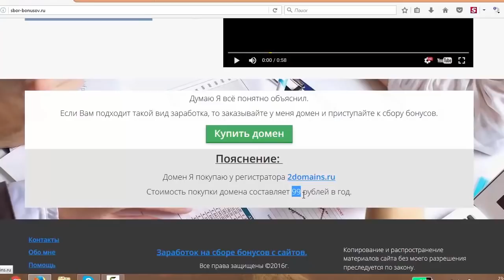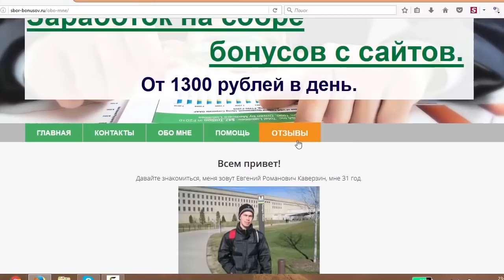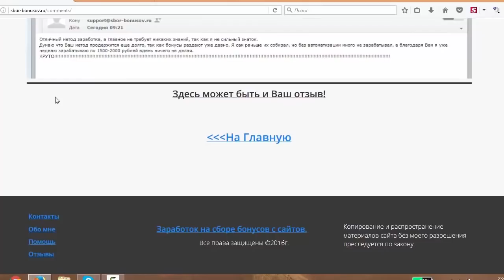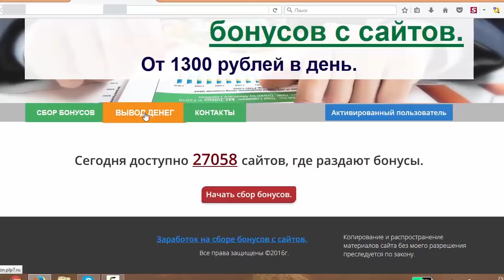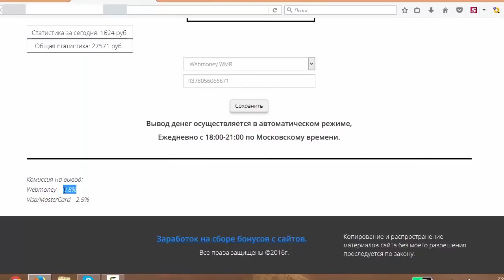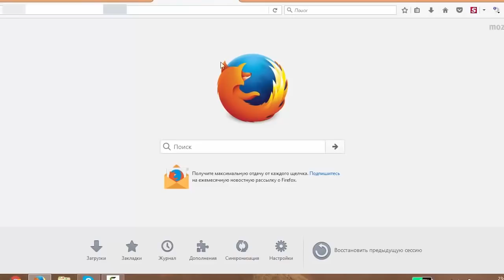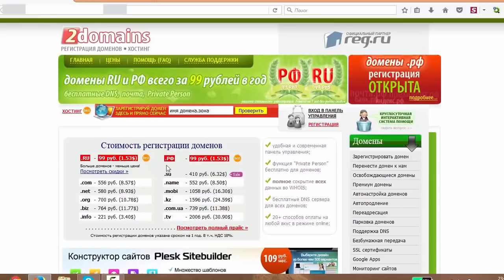НОВЫЙ ЗАРАБОТОК В ИНТЕРНЕТЕ БЕЗ ВЛОЖЕНИЙ ОТ 1300 РУБЛЕЙ В ДЕНЬ НА СБОРЕ БОНУСОВ С САЙТОВ 🔴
НОВЫЙ ЗАРАБОТОК В ИНТЕРНЕТЕ БЕЗ ВЛОЖЕНИЙ ОТ 1300 РУБЛЕЙ В ДЕНЬ НА СБОРЕ БОНУСОВ С САЙТОВ Перейти на сайт